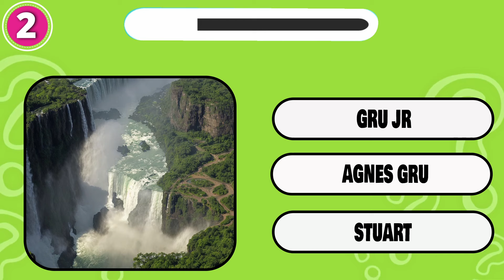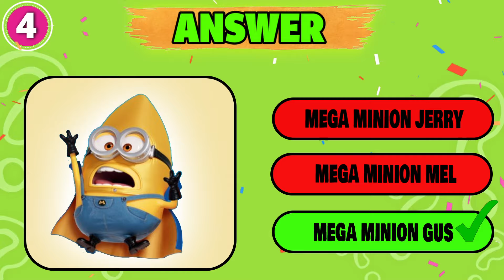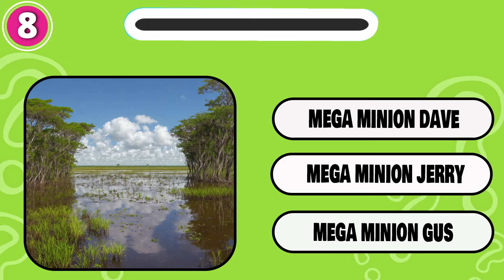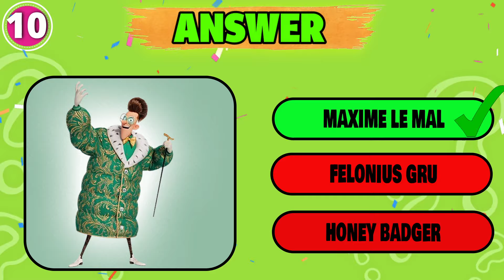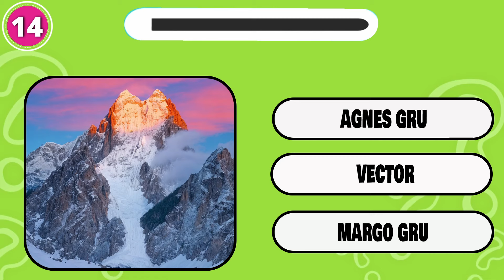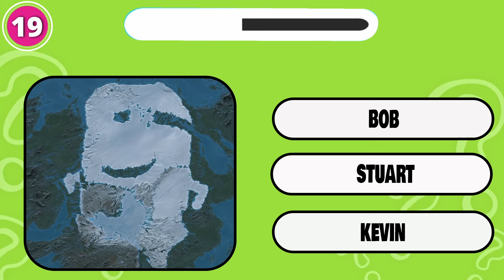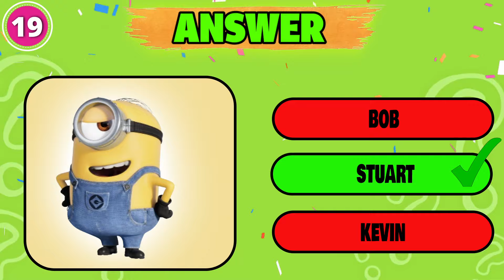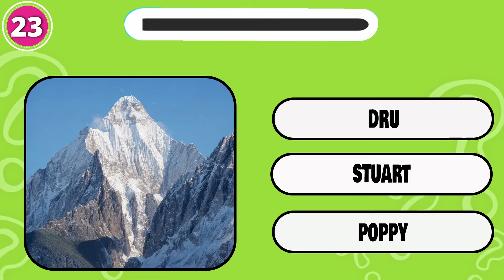Guess the Despicable ME 4 Character || Squint your eyes | Poppy, Gru, Mega Minions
How many characters of Despicable ME 4 Movie Characters can you get right by squinting your eyes?

- DRU, HONEY BADGER,  MEGA MINION GUS, AGNES GRU, MEGA MINION JERRY, MAXIME LE MAL, FELONIUS GRU, GRU JR, VECTOR,  MEGA MINION DAVE, MARGO GRU, KEVIN, MEGA MINION MEL, STUART,  Poppy and LUCY WILDE